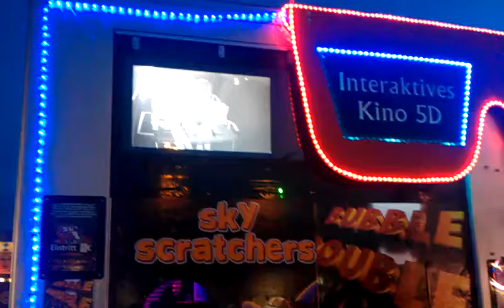5D Mobile Attraktion